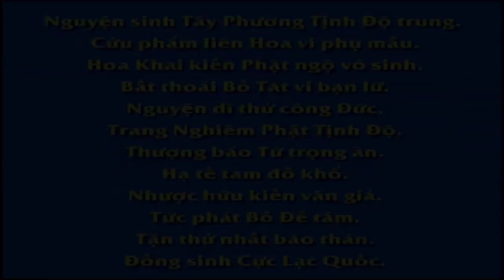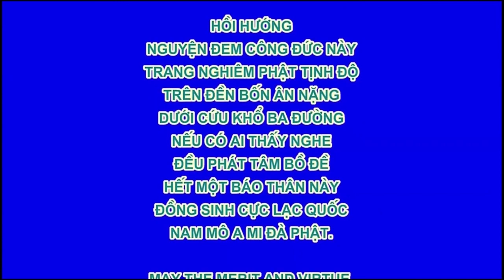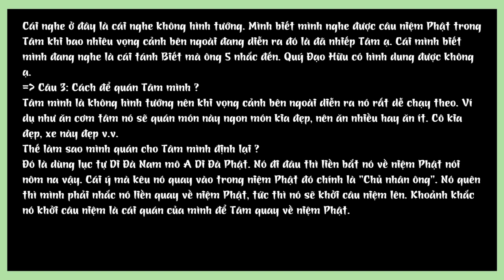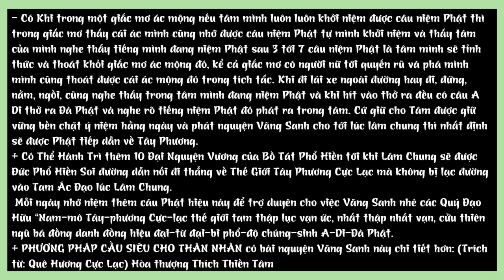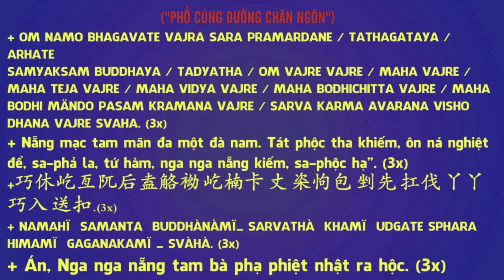Huân tu Kinh giáo liên tục nếu 2 3 thời gian mỗi ngày, bậc thượng căn 8 10 năm sẽ khai ngộ HN 1477